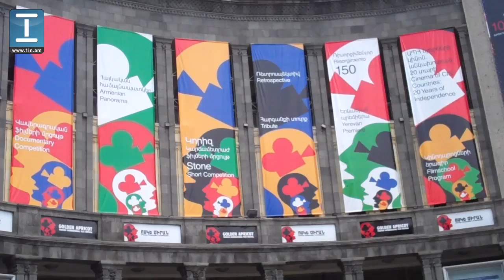Բացվեց «Հայ-թուրքական» կինոպլատֆորմը